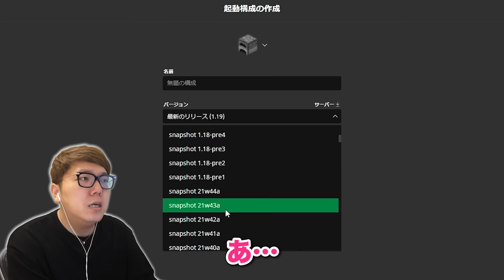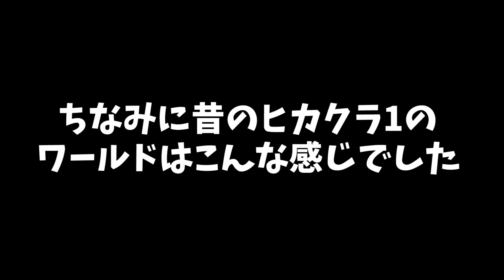【マインクラフト】マイクラ人生で１番の大事件発生。。。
◆ヒカクラTシャツついに発売